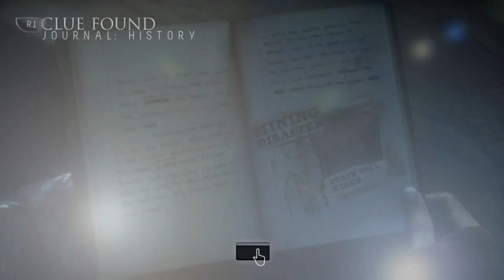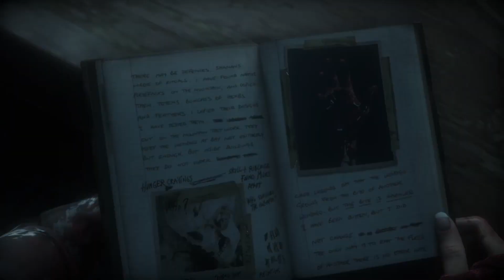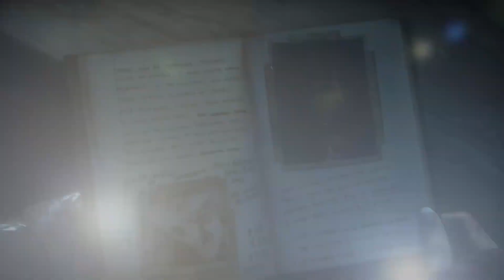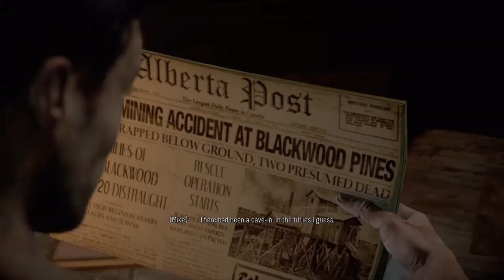THE STRANGER--Until Dawn: Part 8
We get some Wengigo advice from the Stranger.